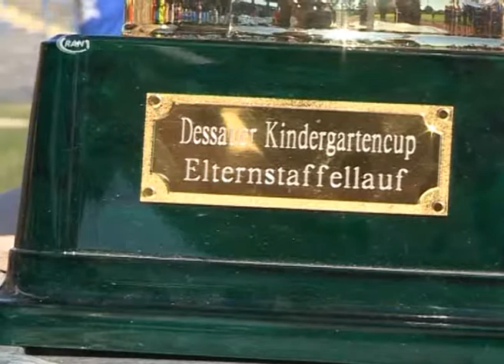Sport- und Familienfest - RAN1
Ein buntes Sport- und Familienfest fand am Samstag im Paul-Greifzu-Stadion statt. Sieben evangelischen Kindertagestätten der Anhaltischen Landeskirchen hatten sich im sportlichen Wettstreit gemessen. Immer mit einem kleinen Augenzwinkern, denn der Spaß stand dabei immer im Vordergrund.